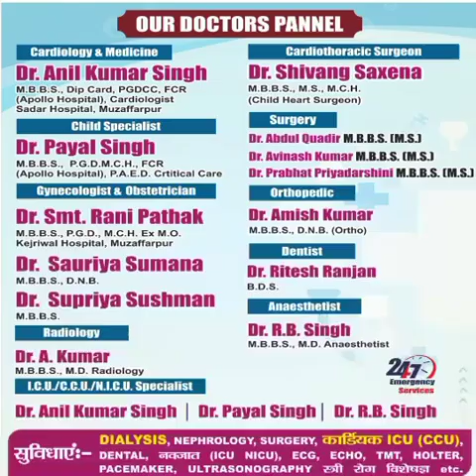अवैध रूप से भारत में प्रवेश करने वाले चीनी नागरिक की मुजफ्फरपुर में मौ त